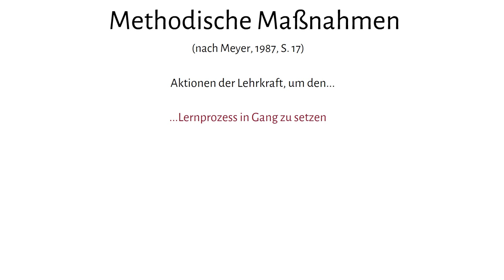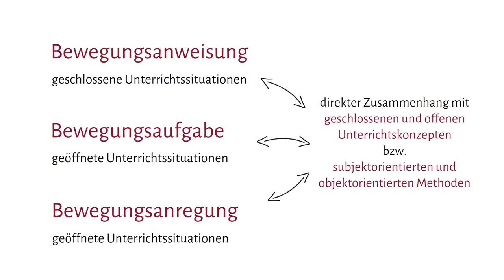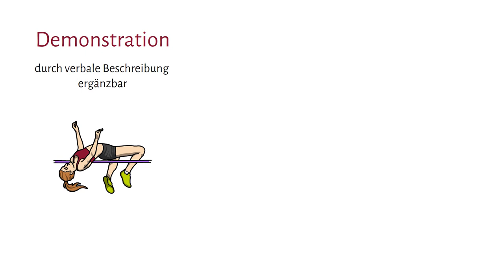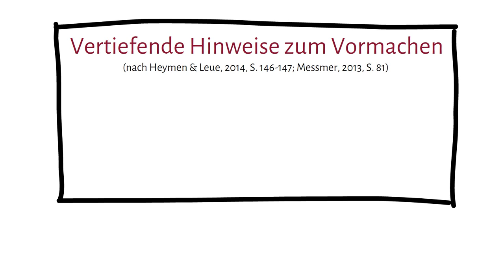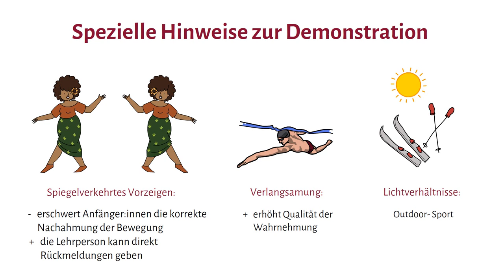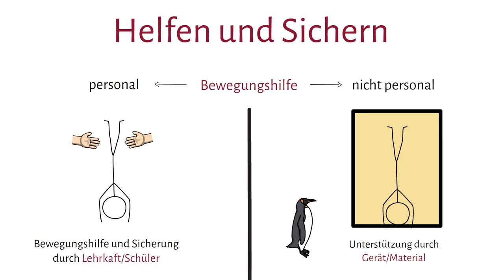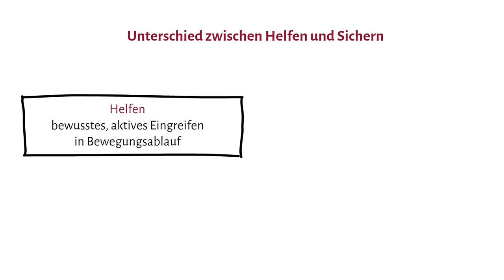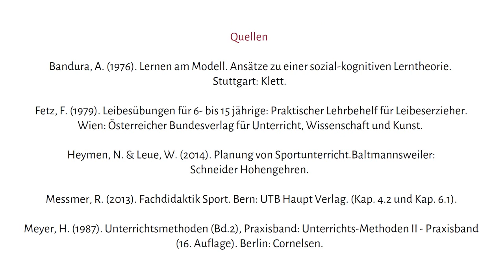Methodische Maßnahmen im Sport